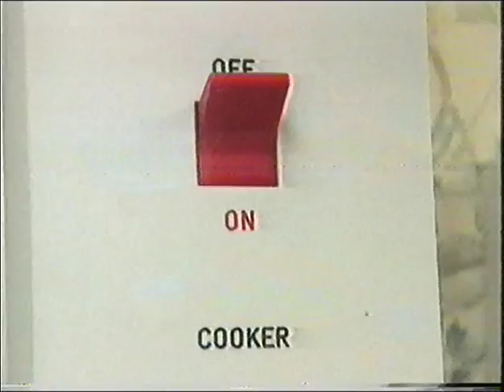Josie Livingston MBE - TV Dinners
TV show with Hugh Fearnley-Whittingstall